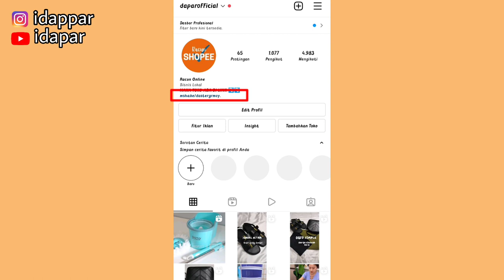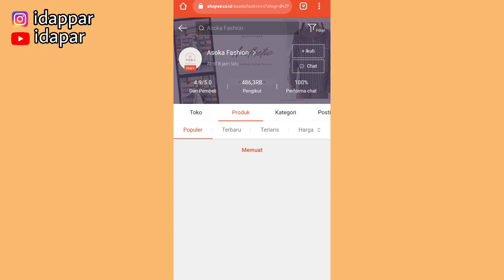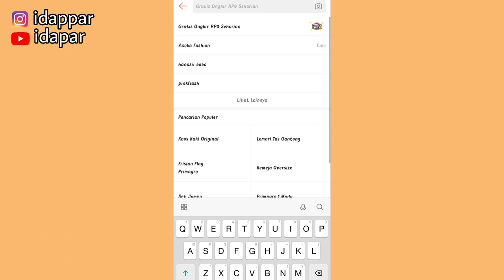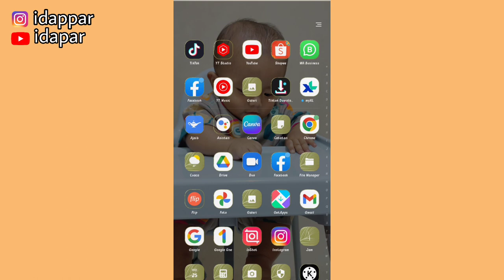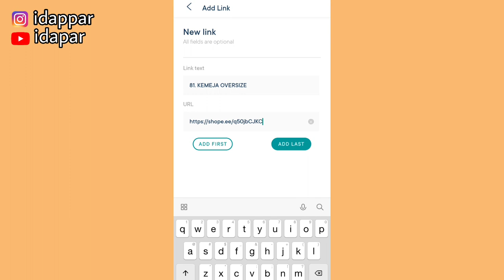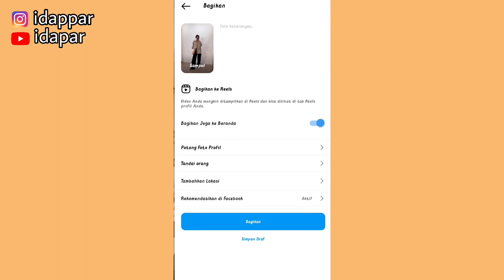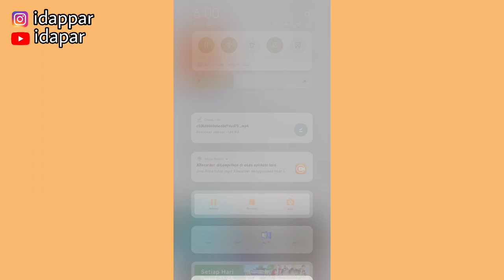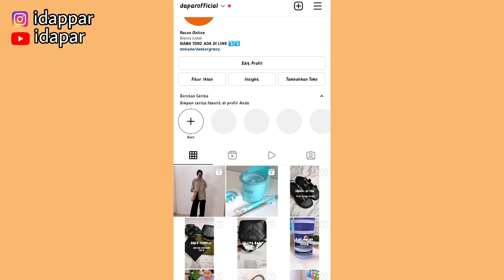PROMOSI SHOPEE AFFILIATE | MASUKIN LINK BIO DI INTSTAGRAM ✅ | Lumayan naikin komisi Shopee Affiliate